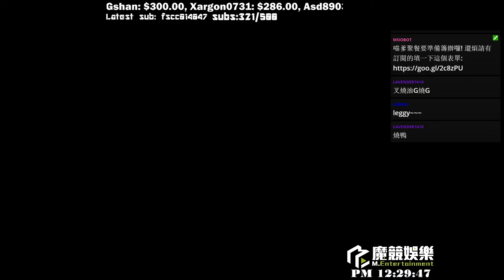【懶貓】卡瑪 Karma [2] 對面的EZ窮到只剩下一雙鞋 幫QQ 2017/01/30